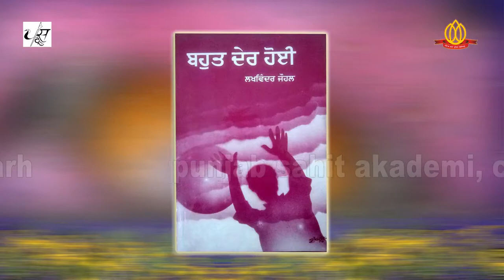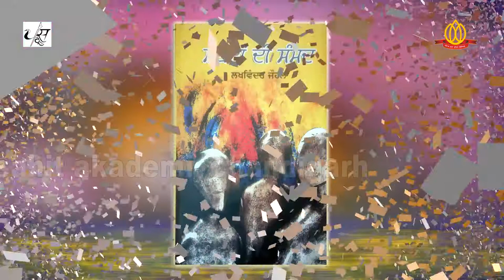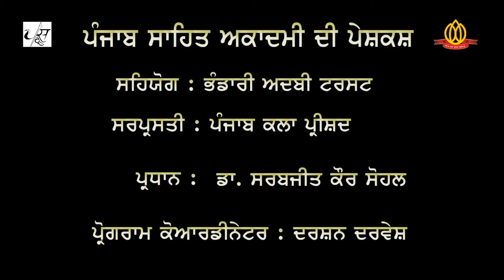My Creative Process - Dr. Lakhwinder Johal (ਮੇਰੀ ਸਿਰਜਣ ਪ੍ਰਕਿਰਿਆ)